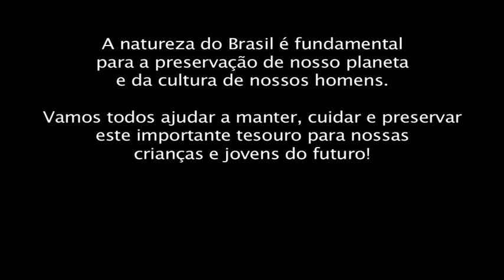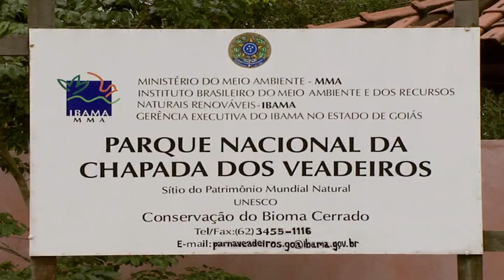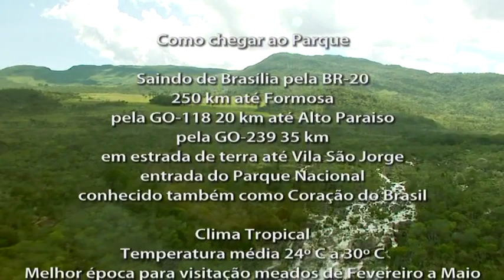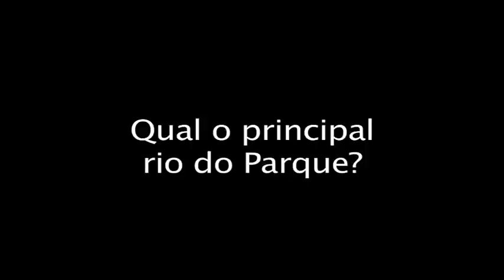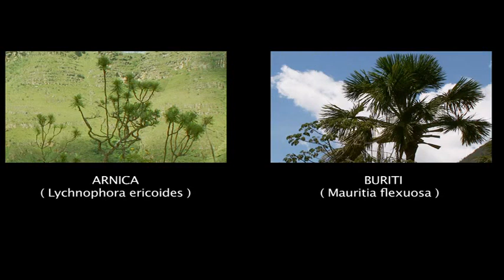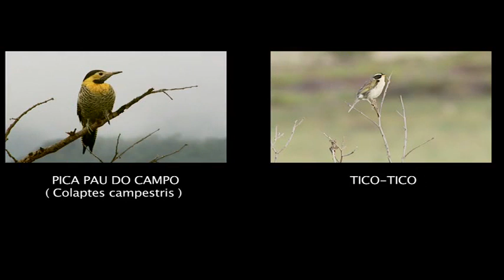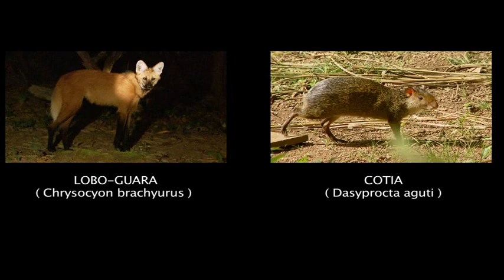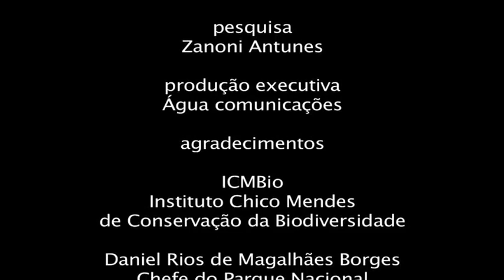Parque Nacional da Chapada Veadeiros - Goiás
Unidade de Conservação como atrativo turístico!

2007 foi o ano que mudou o rumo da Fundação Fórmula Cultural e fez a causa ambiental entrar nas pautas da entidade. Assumida a causa, a conservação ambiental, por sua vez, fez deste projeto Trip Rural também um de nossos nortes que dirigem nossos trabalhos em prol de um turismo sustentável tanto na questão natural como, e principalmente, econômico respeitando os recursos naturais.
Convidamos a todos a assistirem o documentário em alta-definição, produzido naquele ano  pela Fundação Fórmula Cultural, sobre o Parque Nacional da Chapada dos Veadeiros-GO. Patrocinado pela Pioneer do Brasil, com apoio do ICMBio e do Ministério da Cultura através da Lei Roaunet de Incentivo, reproduzido em tecnologia Blu-Ray, foi um dos primeiros títulos  produzidos no Brasil, com conteúdo nacional.
Adquira o Blu Ray Disc Art of Nature - National Park à venda no pelo e-mail . Você será um eterno colaborador da Fundação Fórmula Cultural e dos projetos como o nosso, Trip Rural

Produção: Regina Midori Fukashiro
Roteiro e Direção: Shun Fukashiro
Trilha Musical: Mr. Music